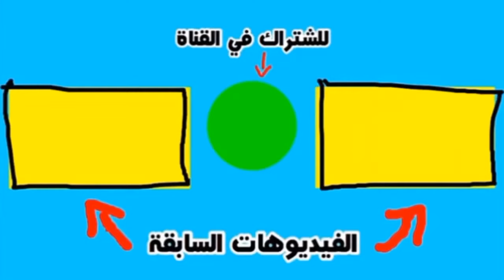البداية في لعبة the forest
the forest
game the forest